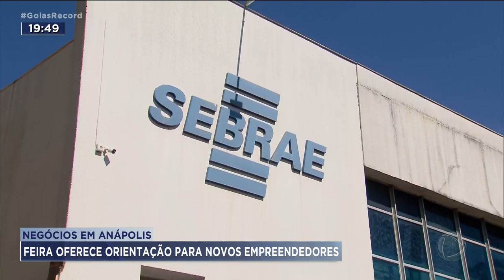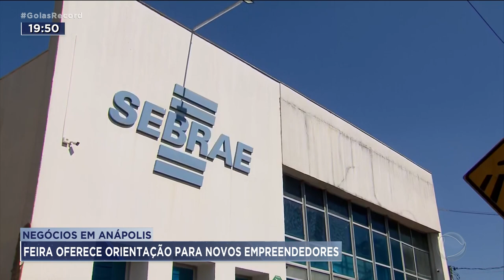NEGÓCIOS EM ANÁPOLIS: FEIRA OFERECE ORIENTAÇÃO PARA NOVOS EMPREENDEDORES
O COMEÇO DE UM NOVO NEGÓCIO QUASE SEMPRE É DÍFICIL POR QUE MUITOS EMPREENDEDORES NÃO BUSCAM A DEVIDA ORIENTAÇÃO. A EXPO ANÁPOLIS, QUE COMEÇA NA SEMANA QUE VEM, VAI OFERECER PALESTRAS E CURSOS PARA QUEM DECIDIU EMPREENDER, PRINIPALMENTE PARA NÃO ERRAR NA FASE INICIAL DO NEGÓCIO.